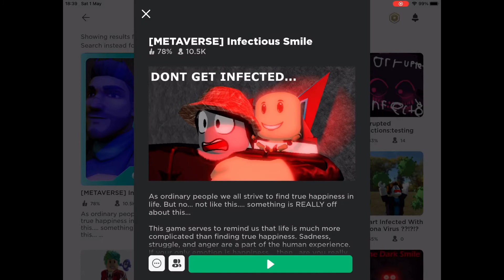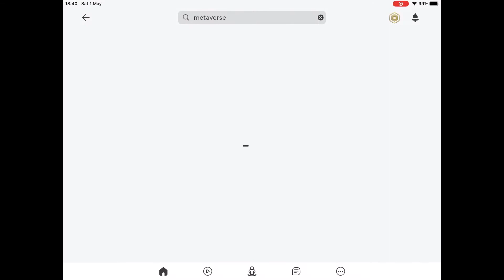How to get..... METAVERSE AWARD FROM INFECTIOUS SMILE READ DESC!! INFECTIOUSSMILE AAAAAAAAAAAAAAAAA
Time stamps:
0:00 Intro
0:35 How to get the box
3:32 How it looks and outro.

ignore this-

infectious smile is a game where innocent ordinary people live until one horrible night, an apocalypse of smiles come and infect the whole town, destruction is created and 2 bases are made, only a few survive. They have bats and bottles, but before they can reach the other base, they need to go through terrific and difficult obby’s, you can also get some weapons. Knifes,hatchets,potions, AND MORE,
As an infected just hug them. White is your home.